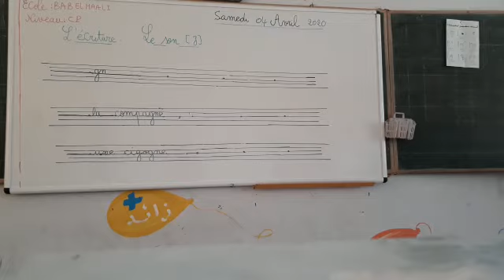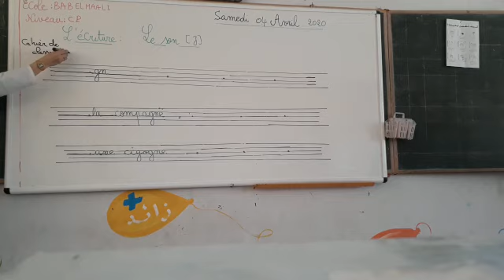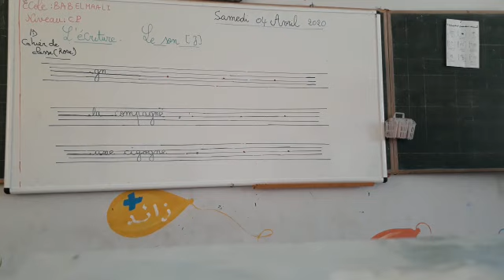Ecriture(gn)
Vidéo de Imane